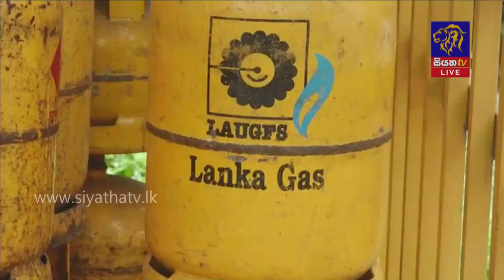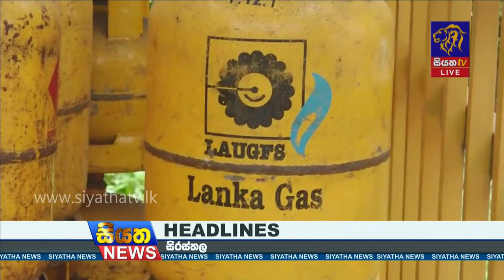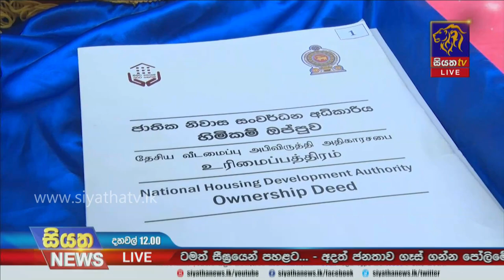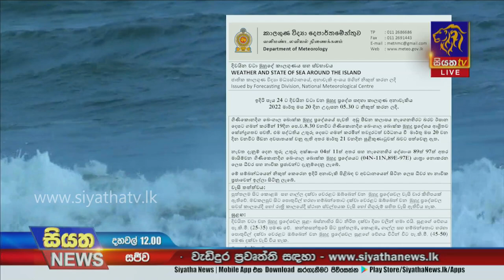Siyatha News | 12.00 PM | 20 - 03 - 2022